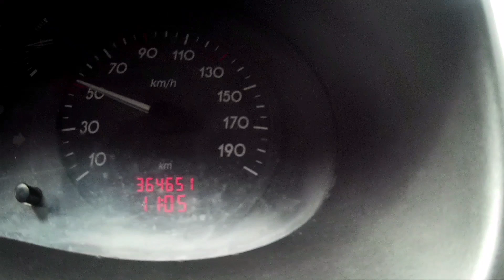Terceiro frete no Lalamove compensou .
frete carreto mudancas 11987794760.